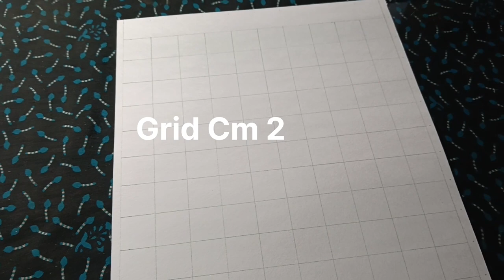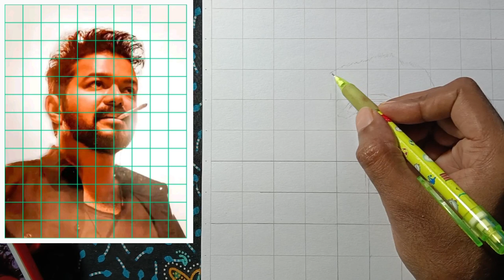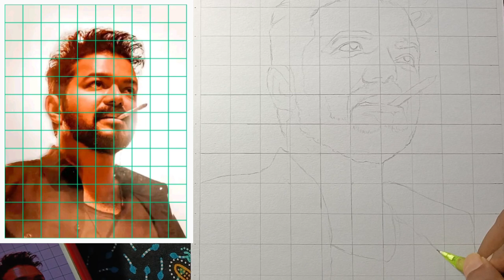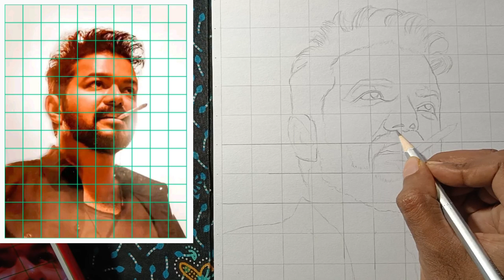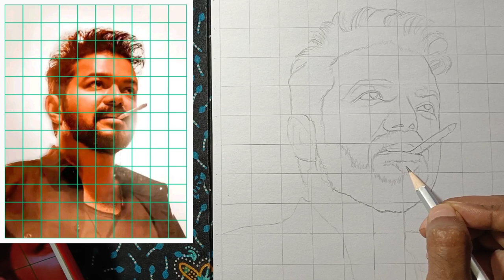LEO Movie Vijay Drawing Easy / LEO Vijay Drawing Easy / Grid Method Outline / Arun ArtBook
Grid CM : 2

Materials :
Ivory paper 210 Gsm
pencil : Camlin